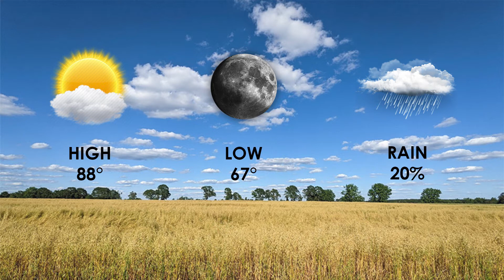Oct 1, 2021 news